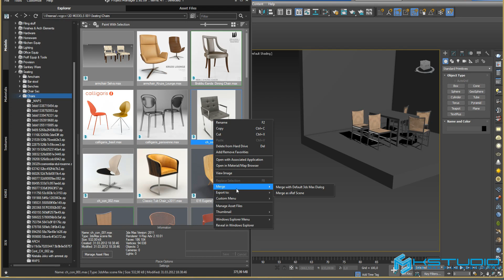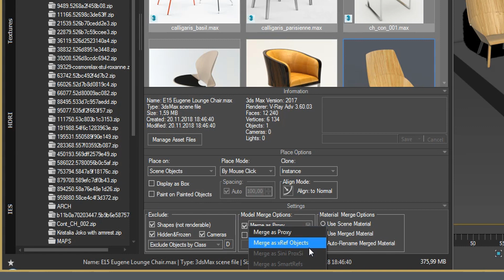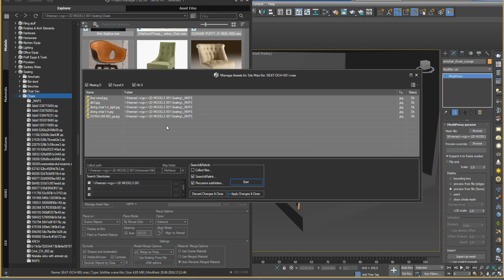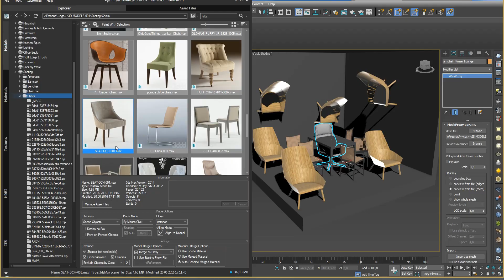Merging 3D Models with Project Manager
Project Manager allows to place objects using mouse by click or be “painted” onto a scene using the 3DS Max paint settings.
Not only can merged nodes be placed according to a Home Grid, but they can also be placed on all objects in a scene, or just a few.

Using the “Smart Align” feature allows for a more convenient mode of placing objects in interiors—such as snapping paintings/sconces onto walls and chandeliers onto ceilings.

In addition to several merge methods, PM allows you to exclude merged objects by type, such as cameras and lighting.